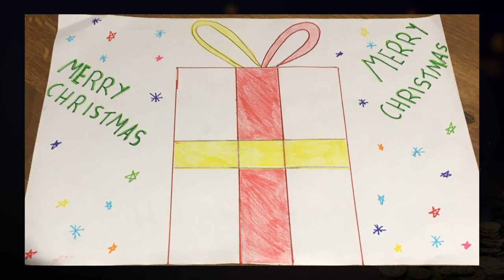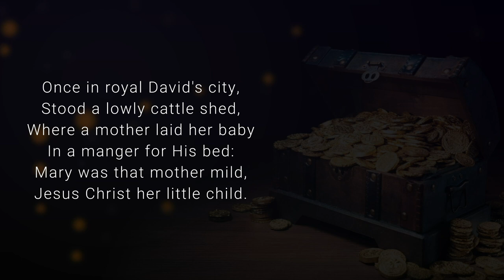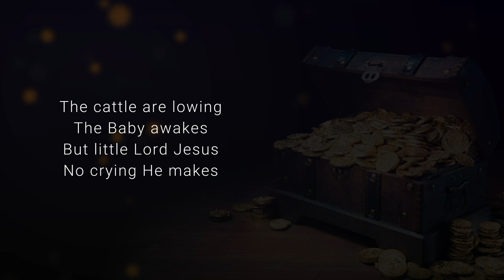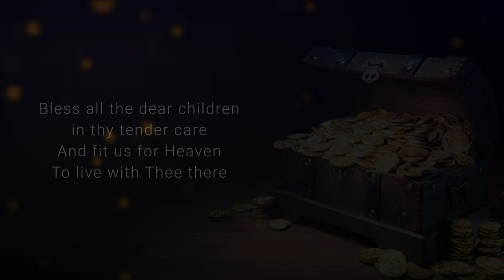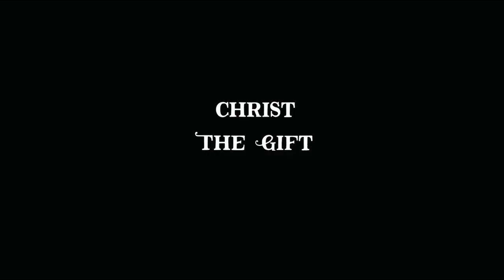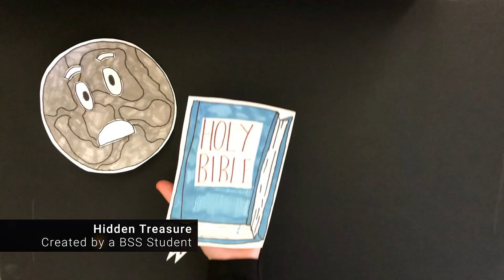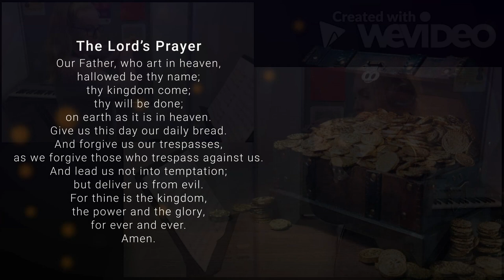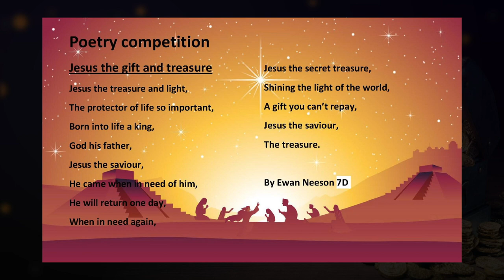BSS Christmas Service 2020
'Hidden Treasure'. In what has been a different year for everyone, Bishop Stopford School students and staff have pulled together to create a short Christmas service in the place of our traditional Carol Service at St. Peter and St. Paul Church.

We hope you enjoy our service featuring performances and readings. We wish you all a peaceful and happy Christmas.